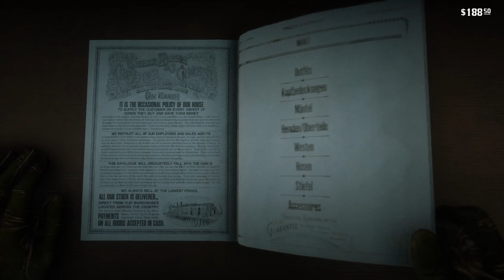Red Dead Redemption 2: 10% DAUERHAFTER RABATT fürs Töten dieses Charakters !?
Red Dead Redemption 2 deutsch Momente - Dauerhafter Rabatt in St Denis wenn ihr diesen Charakter ermordet. Minispoiler für Kapitel 4 bei einer Nebenmission ist es euch freigestellt wie ihr mit einem Charakter verfahrt entweder ihr verschohnt ihn für postive Ehre oder ihr nehmt ein weiteres Leben und bekommt dafür ein dauerhaften Rabtt von 10% in allen Läden in St Denis für den Story Modus.
Red Dead Redemption 2 deutsches Gameplay und Guides.